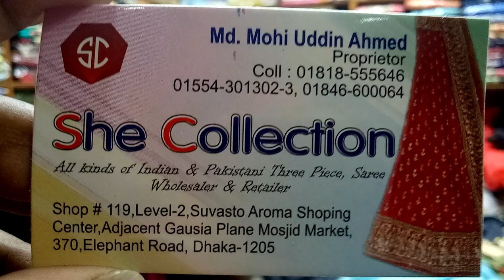ইন্ডিয়ান লাকনো টু পিস কিনুন (falak angel)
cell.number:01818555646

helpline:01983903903